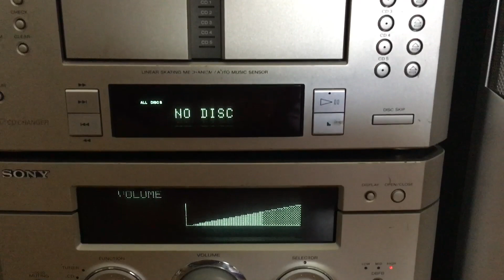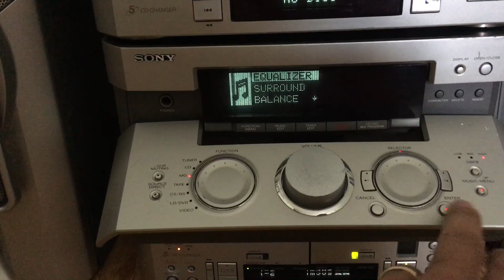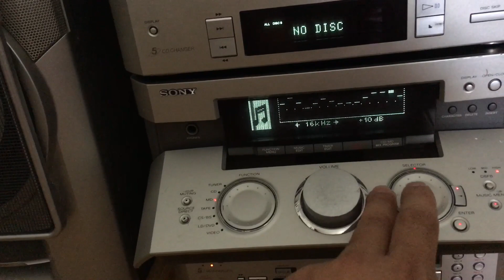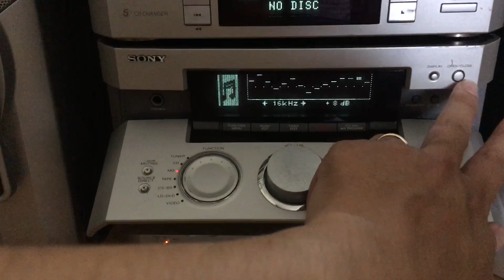Model số 1 của sony Md919: 0941.891.914 hhavietnam.com